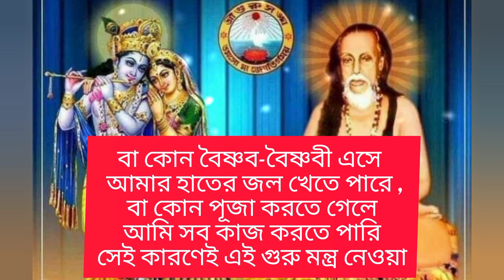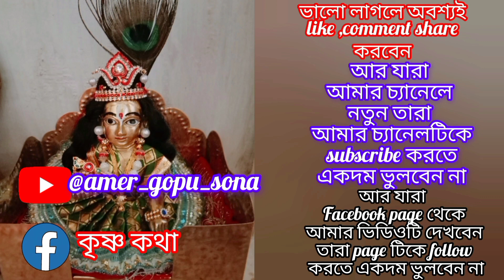অক্ষয় তৃতীয়া তে আমরা গুরু মন্ত্র নিলাম, কিন্তু কেন নিলাম এই গুরু মন্ত্র...?